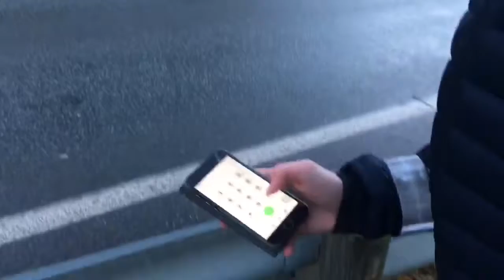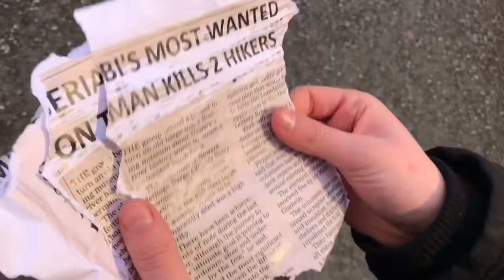Film 9C Jonathan,Emilie, Mari, Bjørg og Ildar